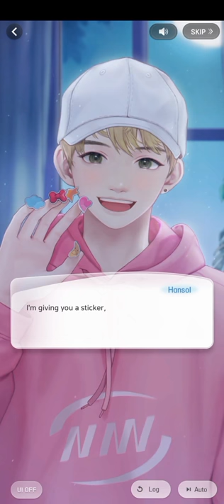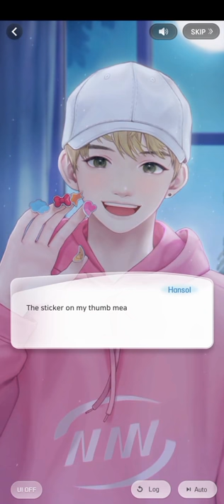(2/2) Filling In Each Other (Hansol Date | Wannabe Challenge)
つ━☆・。

This was part 2 of 2 of Hansol's Date: Filling In Each Other.

"Hansol spends the night awake, excited over something but that wasn't the end of it . . ."

- PandaGames

THE END

0:00 - 5:02 CH 3
5:03 - END CH 4